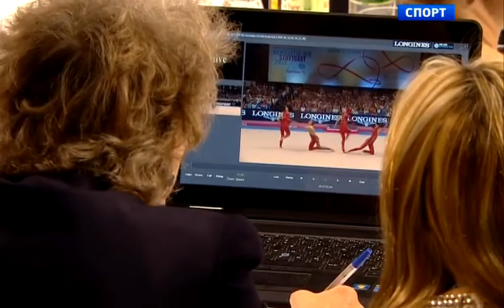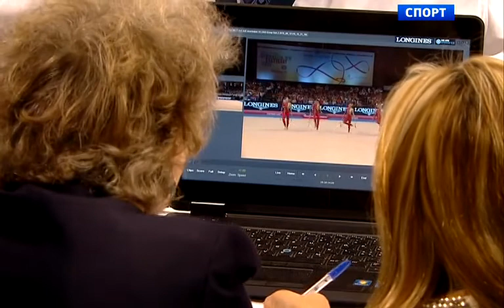WC Stuttgart 2015 AA groups. 2(2)